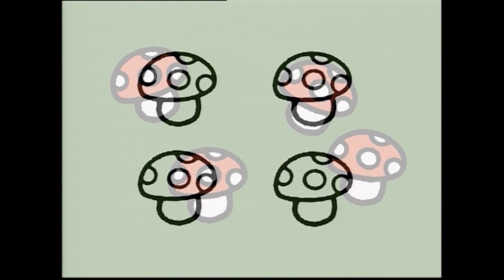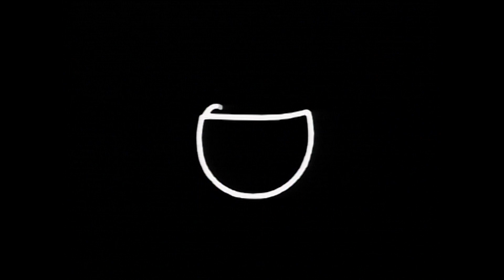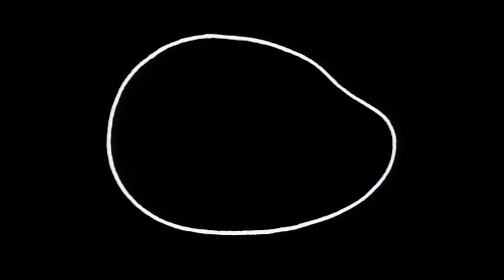samen een tekening maken • nijntje kleuren, cijfers en vormen